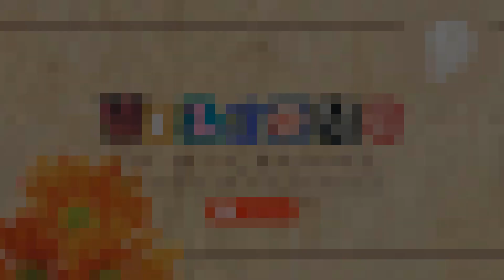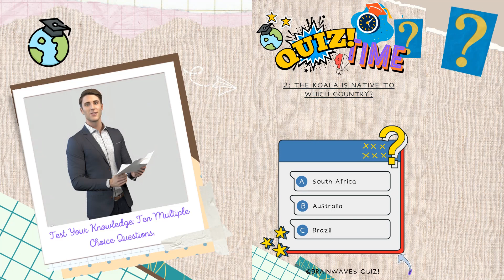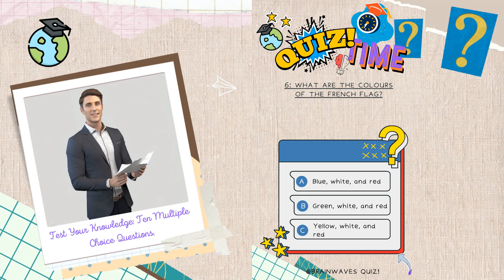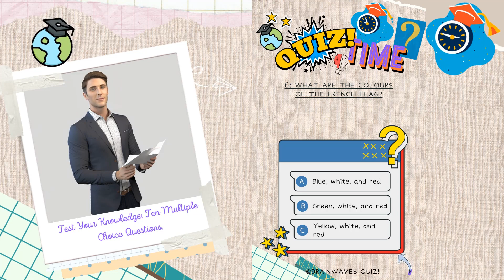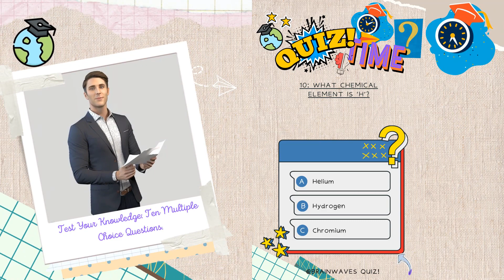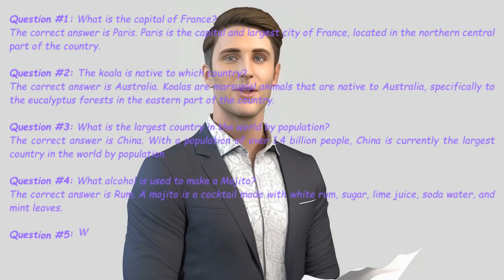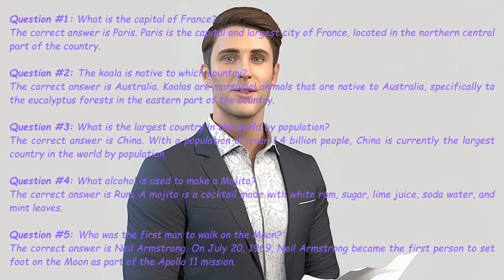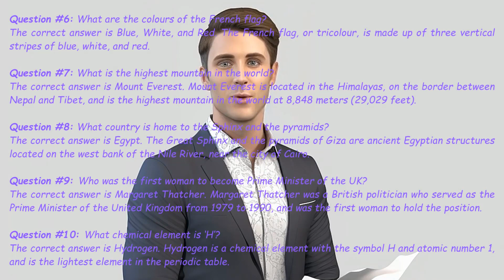Trivia Quiz: General Knowledge Pub Quiz Questions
Do you love pub quizzes and organizing trivia nights with your friends? Then this ultimate General Knowledge Pub quiz is for you!
Quizzes are a fun way to test your knowledge, to have fun with your friends but they can also be a great learning tool.
It’s also a fun way to learn new things. After all, we don’t all want to read a history book but that doesn’t mean we are not up for learning more historical facts.
Pub quizzes are also a great thing to do at home, a budget-friendly evening out as well as a great team-building tool.
This general knowledge pub quiz consists of 10 questions about a variety of topics, ranging from history and science to popular culture and music. It also includes more niche subjects such as Harry Potter, cars, fashion and more.
You will also find easy, medium and hard questions.
The answers review are located after finishing the 10 questions.
So, are you ready to get quizzing? Let’s go!